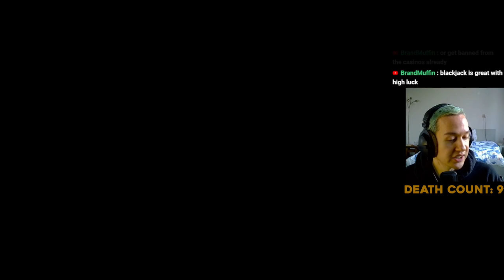The most BROKE trader in Novac | New Vegas Permadeath Let's Play | Part 49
A Fallout playthrough by your boy Teddy Robinson.

Send a tip and I will spend 100% of it on bettering the stream!